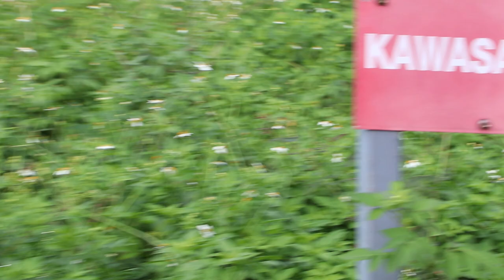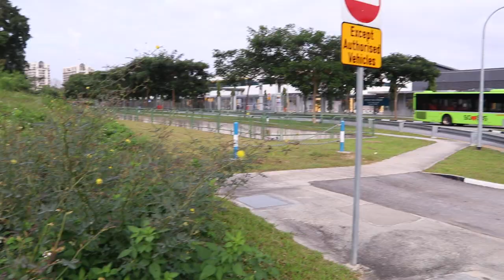Singapore Wildlife: A katydid eats the flower - rare video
Katydids are in the grasshopper family and usually hop off when I get nearer. This one stayed for many minutes. 24 hours later, I saw it io the same flower. It has eaten all the flower and was still present.